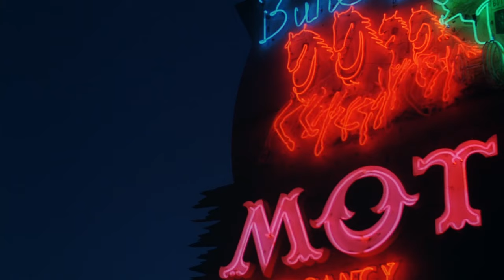Paris, Texas - A Film in Three Minutes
Get ready for an emotional road trip tour de force in Wim Wenders's magnificent Paris, Texas, starring Harry Dean Stanton, Nastassja Kinski, Dean Stockwell, and Hunter Carson.

My channel is about a film in three minutes, as simple as that. A bite-sized, mini-summary/analysis of a film that hopefully acts as a happy primer for anyone looking for a good movie recommendation.